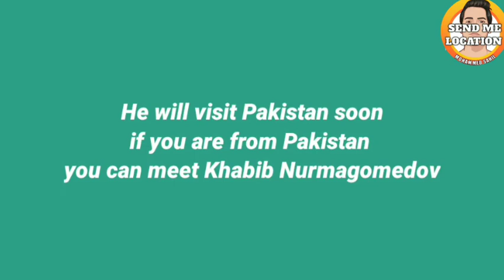Khabib talks about Cricket ! india and Pakistan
In this video Khabib Nurmagomedov talks about cricket that he knew about cricket and He will visit Pakistan soon !